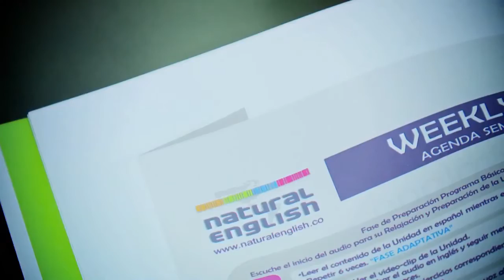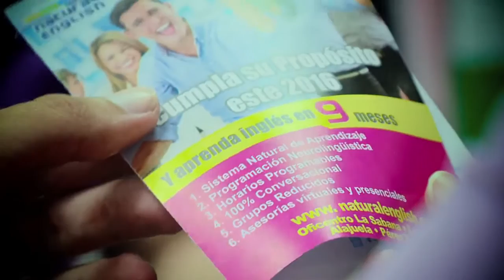Natural English Costa Rica